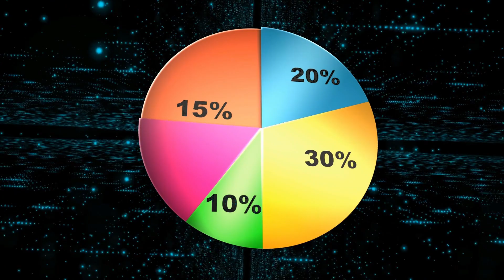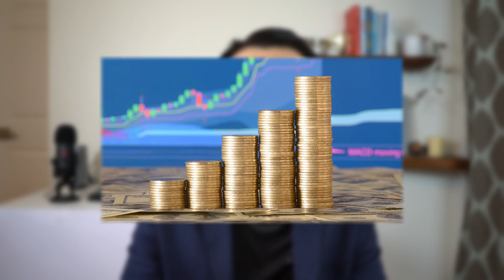Better than BlockFi & Celsius? (First Look at Matrixport) 👀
Getting yield on your crypto is a great way of making passive income. But which company should you go with though? Because there are a TON to choose from. Well in this video I want to share with you Matrixport. They have simple fixed income (fixed APY) products of course, but they also have some really unique yield generating products that I haven’t seen anywhere else before! Like Range Sniper, Dual Currency, etc. They’re also super legit, they were founded by Jihan Wu, and recently raised their $100M fundraising round from some of the top funds in the world. In this video we’ll take a look at their app and all the products they offer. Give it a watch and let me know if you have any questions/comments too!

Please use my code to sign up:  KG2WYL

Timestamps:
0:00 Intro
0:43 Go for Yield
1:38 Matrixport is Legit
2:23 Lite Version
4:10 Pro Version (Dual Currency, Range Sniper, etc.)
10:51 Final Tips